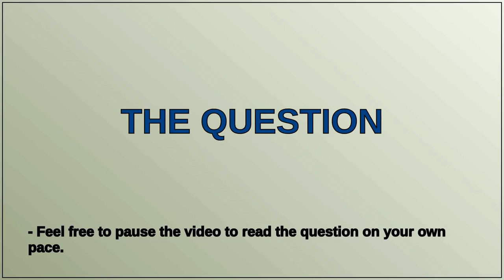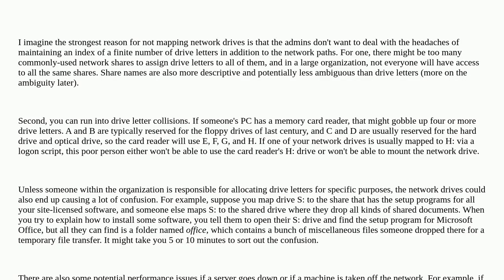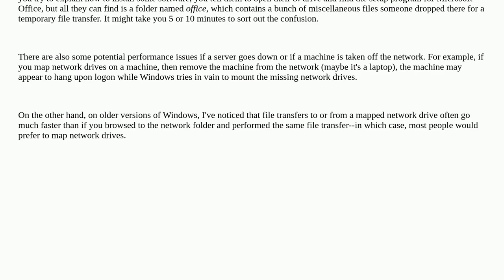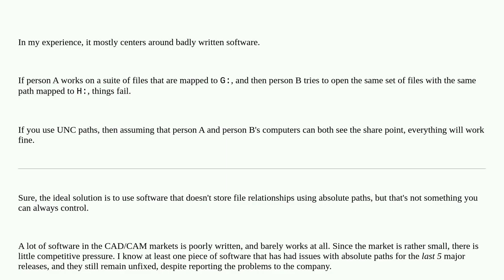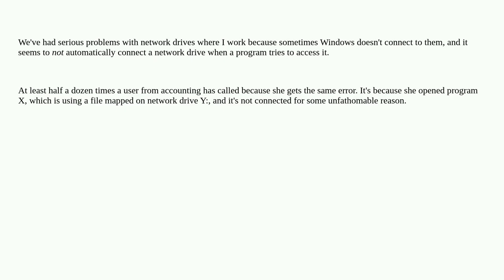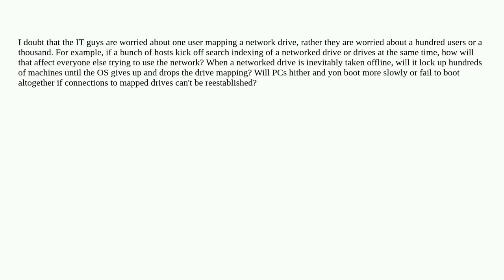Is it bad to map network drives in Windows?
A special thanks goes out to the community

  network-shares network-drive